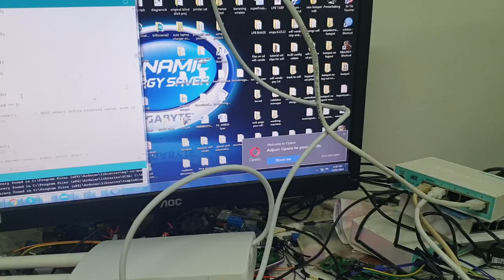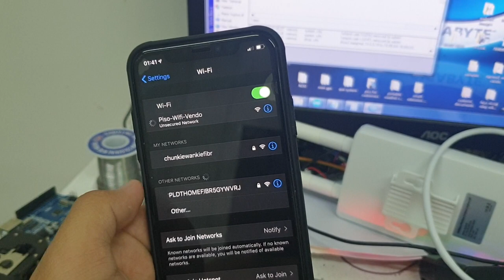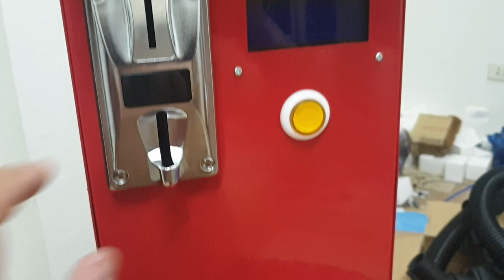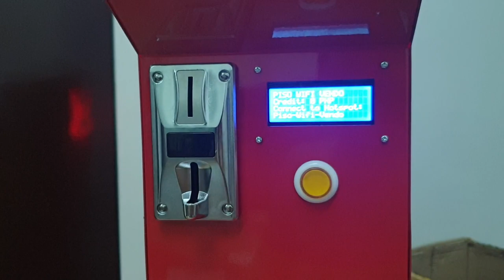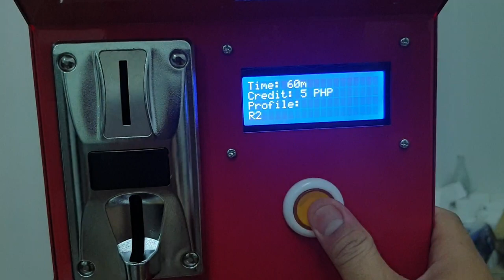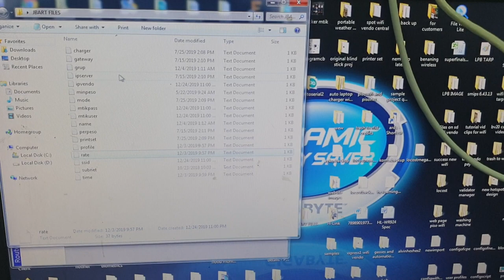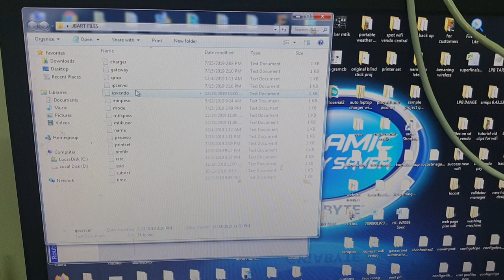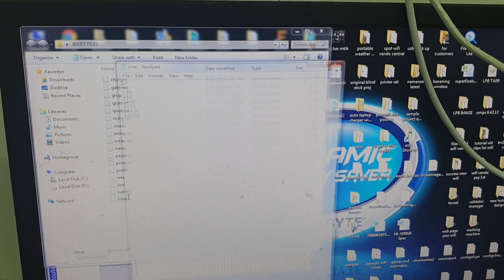Easyelectronyx wireless automatic generate vendo set for centralized vendo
Steel case, mikrotik hex gr3, centralized piso wifi